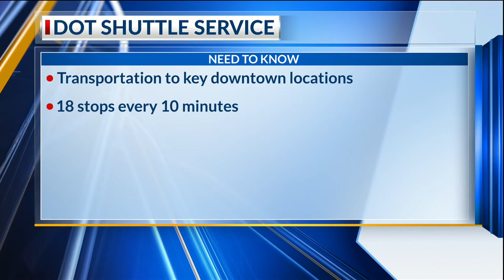Chatham Area Transit resumes free Dot shuttle service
Chatham Area Transit (CAT) announced they will resume operating the free downtown Dot shuttles starting Monday.